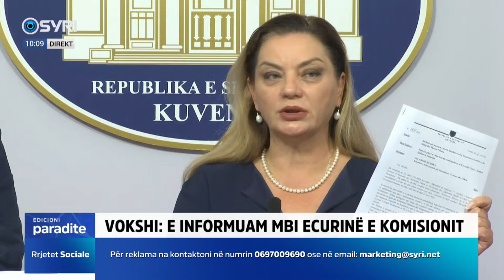Vokshi: Mazhoranca do të dështojë Komisionin Hetimor